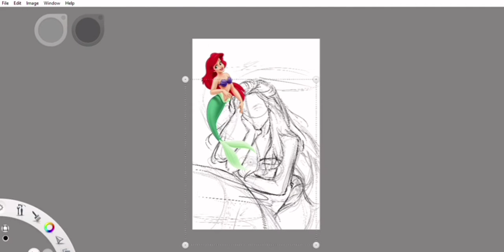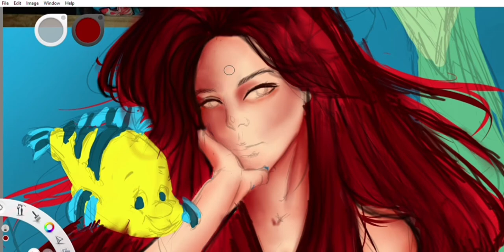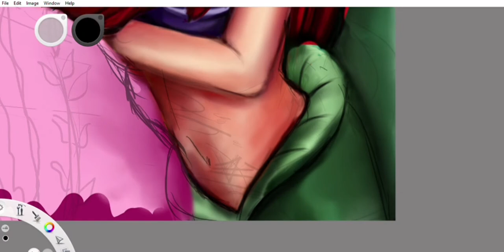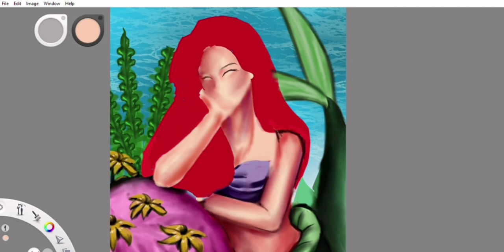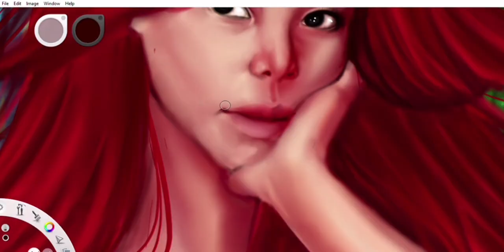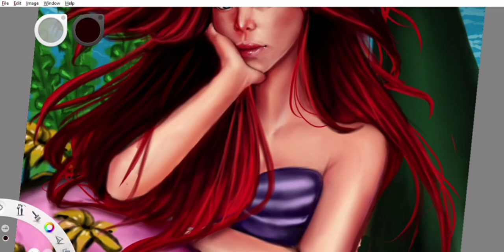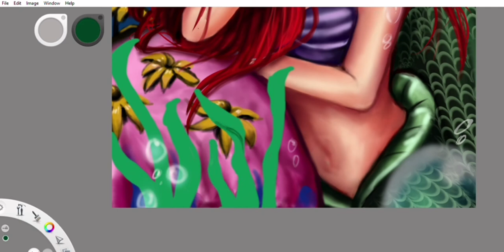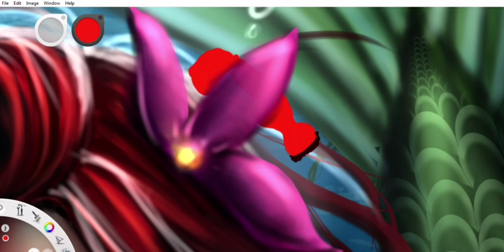" I Turn my Sister into a Mermaid" [SPEEDPAINT] Digital Painting #9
Step by step process of my sister turn into Princess Ariel.

Original Duration: 10 hrs (4 days)
Apps used: Autodesk Sketchbook

Congrats Lea Velicaria you will get a free digital art.
Right Answer : Extra Pillow.

How to get Free Digital Art
2. Answer the question in the comment section.
4. Send your best picture OC or idea in my FB page or IG(instagram).

I can't wait to draw you. :)